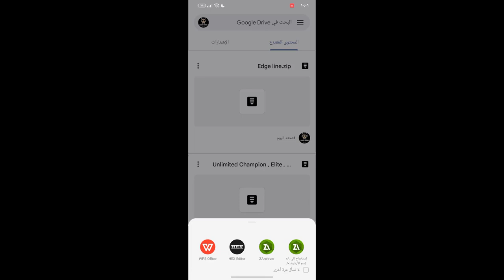8 BALL POOL HACK - CÁCH CÀI CHI TIẾT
✌AE CHO MÌNH XIN 1 LIKE + 1 ĐĂNG KÍ , SHARE ĐỂ CÓ ĐỘNG LỰC RA VIDEO NHA

8 ball pool coin hack
8 ball pool coins hack
8 ball pool coins trick Xem Thêm Cách Mod Dragon City Chi Tiết Tại Đây Nha